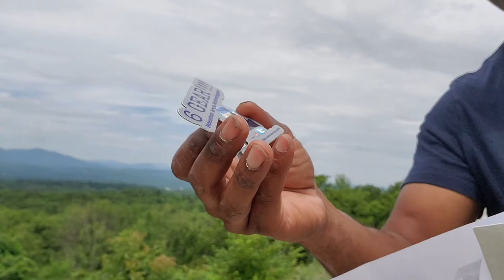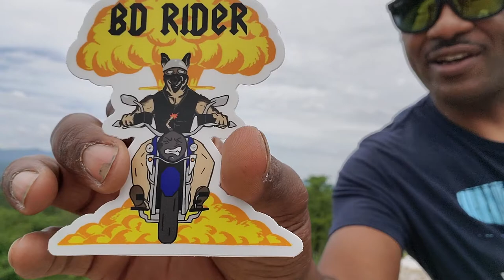Mail Call #12 | 6 GEAR!!! and BD Rider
New Vlogs every Monday as available.

✅Cameras : 🎥🎥🎥
Sony - fdrx3000
Xioami Yi 4k
Xioami Yi
Lumix GH4